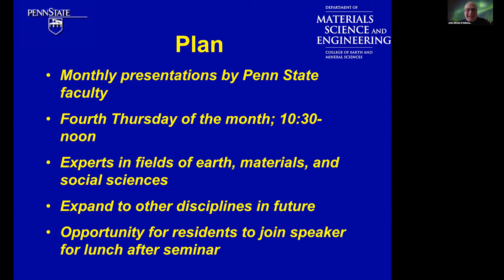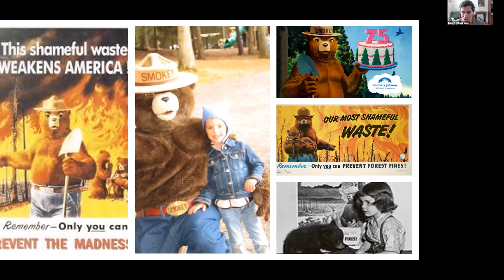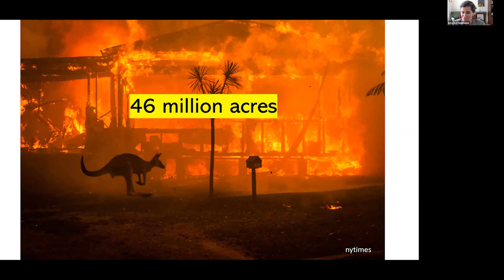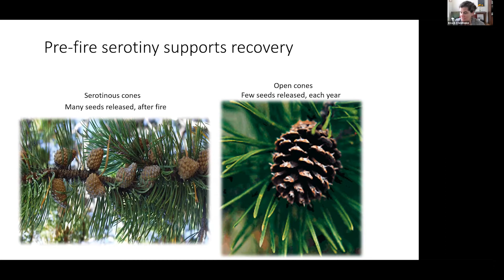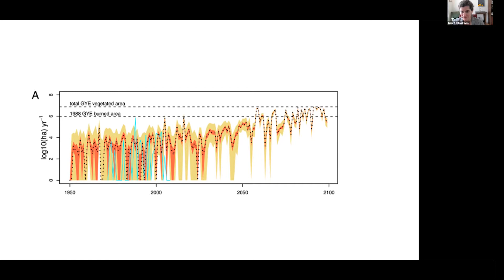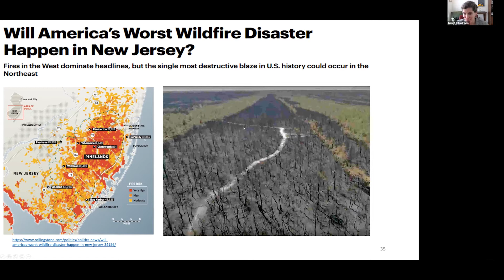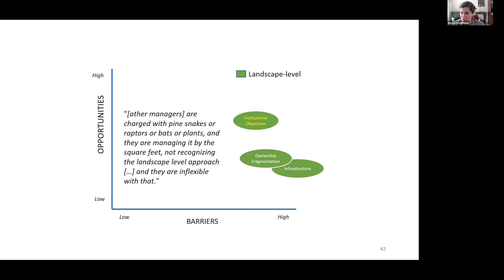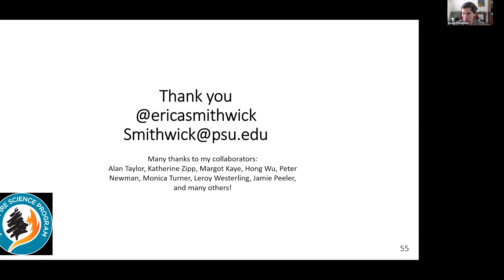Erica Smithwick "Conversations with Colleagues" at Penn State's The Village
Erica Smithwick discusses the impact wildfires have on the ecosystem, climate change and human habitat. She's the E. Willard and Ruby S. Miller Professor of Geography and is a landscape and ecosystem ecologist. She is the Director of the Ecology Institute, and the and an Associate Director of the Institutes of Energy and Environment.